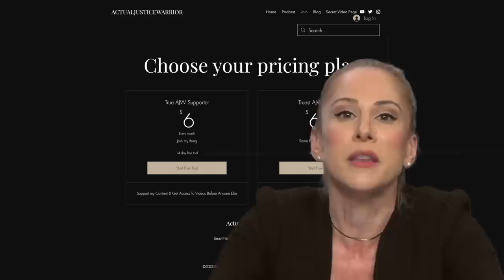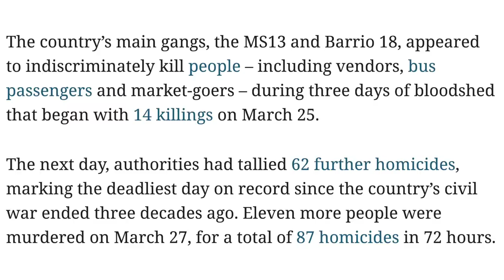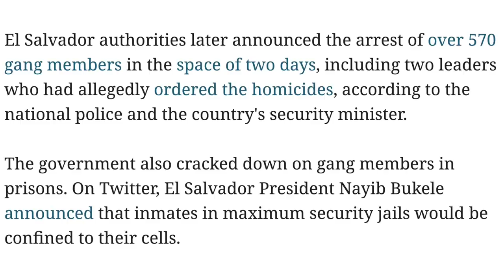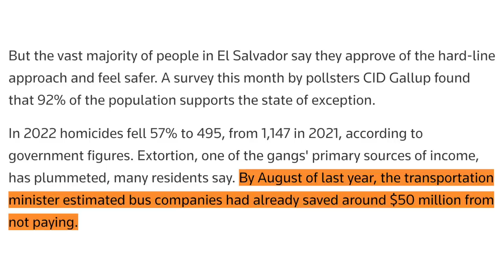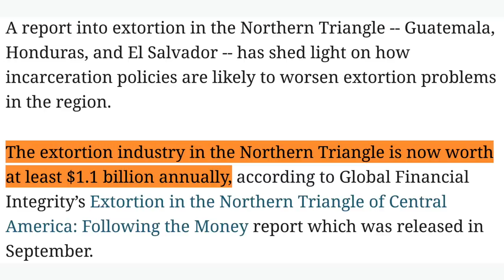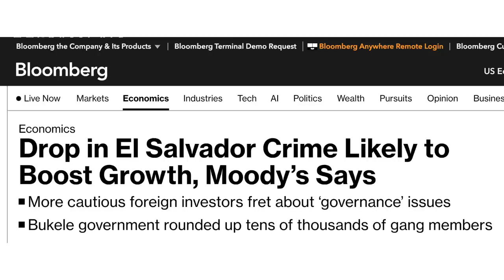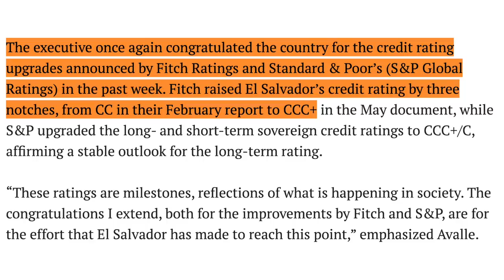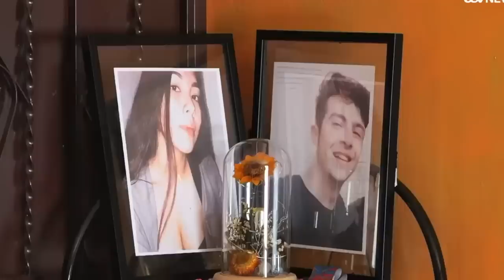El Salvador DESTROYS Cartels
In this video I explain the history and success of El Salvador's gang crack down. I explain what led to this & how Bukele has become one of the most popular leaders in the world because of it